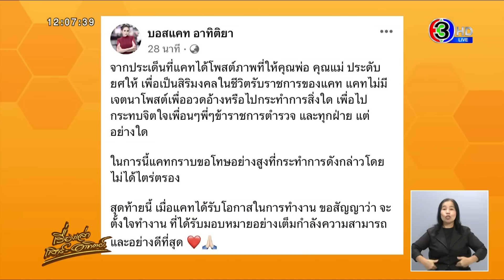โฆษก ตร.ชี้ ‘แคท อาทิติยา’ ตรงสเปคขึ้นแท่นผู้กอง แจงไทม์ไลน์เลื่อนยศ ถูกต้องตามหลักเกณฑ์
โฆษก ตร.ชี้แจงเหตุรับ “ผู้กองแคท” เป็นตำรวจผ่านหลักสูตร กอส. และเลื่อนยศเป็นไปตามหลักเกณฑ์ เพราะขาดตำแหน่ง “พิธีการในงานสำคัญ” ยันผู้เข้าอบรม 350 คนใช้เกณฑ์เดียวกันหมด

จากกรณีการเลื่อนขั้นของ แคท อาทิติยา นักร้องสาวและผู้ประกวดนางงาม หลังเข้าอบรมหลักสูตร กอส. จนเข้ารับราชการตำรวจและใช้เวลาเพียง 4 ปี ได้เลื่อนยศจาก ส.ต.ต. ขึ้นเป็น ร.ต.อ.ท่ามกลางกระแสวิพากษ์วิจารณ์อย่างหนักของสังคม

ผู้สื่อข่าวรายงานว่า ล่าสุดเพจ “บอสแคท อาทิติยา” ลบภาพถ่ายกับครอบครัวที่เป็นประเด็นวิพากษ์วิจารณ์ ออกจากเพจเฟซบุ๊กของตนแล้ว

ขณะที่เพจ “เพื่อนตำรวจ” ยังได้โพสต์อีกว่า งานเข้า พล.ต.อ.ต่อศักดิ์ สุขวิมล รอง ผบ.ตร.สั่งตรวจสอบที่มาของเข็มที่กลัดอยู่บนหน้าอกเครื่องเเบบของผู้กองสาว

วานนี้ (9 มิ.ย.) ทีมข่าวได้ตรวจสอบภายในอาคารสำนักงานเลขานุการตำรวจแห่งชาติ บริเวณชั้น 3 ซึ่งเป็นสถานที่ทำงานของ ร้อยตำรวจเอกหญิงอาทิติยา เบ็ญจะปัก หรือผู้กองแคท รองสารวัตรกลุ่มงานวิชาการและงานสารบรรณสำนักงานเลขานุการตำรวจแห่งชาติ

ต่อมา พลตำรวจโท อาชยน ไกรทอง โฆษกสำนักงานตำรวจแห่งชาติ ชี้แจงปมร้อนกรณี ร.ต.อ.หญิง (ผู้กองแคท) โดยชี้รายละเอียดทั้ง 3 ขั้นตอน ว่า ขั้นแรกการเข้ามาเป็นตำรวจ ร.ต.อ.หญิง เข้ามาเป็นตำรวจเริ่มจาก สำนักงานเลขานุการตำรวจแห่งชาติได้ตำแหน่งว่างระดับ รองสารวัตร ที่จำเป็นต้องมาทำงานด้าน “พิธีการ การประชุมและสารบรรณ” จึงได้มีการเปิดรับสมัครให้มีผู้สมัคร โดยขออนุมัติ ตร.ในการสมัครจำนวน 4 คน  จากนั้นได้ใช้วิธีการคัดเลือกตามคุณวุฒิที่เปิดรับสมัคร และได้เข้ามาเป็นข้าราชการตำรวจโดยมีกฎ ก.ตร.ว่า ผู้ที่จะเข้ามาเป็นตำรวจลักษณะนี้จำเป็นที่จะต้องบรรจุเป็น ส.ต.ต.ก่อน เมื่อผ่านการอบรม กอส. จะได้ยศ ร.ต.ต.

พล.ต.ท.อาชยน กล่าวว่า กรณีของผู้กองแคท ไม่ขอใช้คำว่าตำแหน่งคุณวุฒิที่ขาดแคลนเพราะการเข้ามาเป็นข้าราชการตำรวจมีได้หลายทาง ตั้งแต่การสอบแข่งขัน ทายาท การโอนย้ายจากหน่วยราชการอื่น และโดยการคัดเลือก ในส่วนของความขาดแคลนก็เป็นอีกหนึ่งที่ ตร.มีการรับบุคคลภายนอกมาเป็นตำรวจ เช่น นักวิทยาศาสตร์ พิสูจน์หลักฐาน หรือว่าสายต่างๆ ที่สามารถมาทดแทนในส่วนที่ ตร.ขาดแคลน ก็ถือเป็นคุณวุฒิขาดแคลน

กรณีของผู้แคท ซึ่งมีวุฒิปริญญาโททางด้านนิเทศน์ศาสตร์นั้น ไม่ได้เป็นคุณวุฒิที่ขาดแคลน แต่เป็นความต้องการของหน่วยงานใน ตร.ที่จะกำหนดสเปคคนที่จะเข้ามาบรรจุรับราชการในระดับ รองสารวัตร ซึ่งมีสเปคและหลักเกณฑ์ต่างๆ ตามที่ต้องการจึงเปิดรับสมัครคนที่มีคุณสมบัติตามที่กำหนดได้เข้ามา เพื่อตอบสนองความต้องการของหน่วย

ส่วนหลักสูตร กอส.เป็นหลักสูตรที่ให้บุคคลภายนอกได้เข้ามาเป็นตำรวจได้มีการอบรมแต่ละปีก็จะมีประมาณ 1 รุ่น รุ่นละ 300-350 นาย ในบางปีถ้ามีการรับสมัครจากบุคคลภายนอกไม่ว่าเหตุผลต่างๆ ก็คือ การสอบแข่งขัน ทายาท คัดเลือกหรือโอนย้ายต่างๆ มีจำนวนมากกว่าหลักสูตรก็จะทดไปเรียนในปีถัดไป ถือว่าเป็นวงรอบในการอบรม

โฆษก ตร.ระบุว่า นอกจากหลักสูตร กอส.แล้วก็มีหลักสูตร กอน. ที่จะรับตำรวจชั้นประทวนเข้ามาสอบแข่งขันกันเพื่อเลื่อนชั้นตำรวจสัญญาบัตรและมาอบรม และมีหลักสูตรกอต.ซึ่งเป็นการรับตรงคือรับเฉพาะพนักงานสอบสวนจะมีการสอบแข่งขัน เพื่อเป็นพนักงานสอบสวน แต่ทุกหลักสูตรจะต้องมีการตรวจสอบเรื่องของคุณสมบัติและความครบถ้วน ถ้าที่นั่งเกินก็จะต้องไปอบรมในรอบถัดไป

พล.ต.ท.อาชยน กล่าวว่า สำหรับโรงเรียนนายร้อยตำรวจ แต่ละปีจะรับประมาณ 200 -300 นาย ส่วนเหตุผลการอบรมในการศึกษาชัดเจนอยู่แล้วว่าข้าราชการตำรวจมีความหลากหลายในการปฎิบัติหน้าที่ในสายอาชีพที่ต้องการคนที่มีความรู้ในด้านต่างๆ มาทำงาน ในส่วนของการอบรม กอส.ที่ต้องการคุณวุฒิต่างๆ เข้ามาเป็นตำรวจก็เป็นคนที่มีความเชี่ยวชาญ เช่น แพทย์ วิทยาศาสตร์ ตำรวจน้ำ หรือบัญชี ฯลฯ เพราะต้องมีบุคคลากรที่คอยซับพอร์ต ซึ่งส่วนใหญ่จะเป็นฝ่ายอำนวยการ

‘วรพจน์ เพชรขุ้ม’ อดีตเจ้าของเหรียญทองโอลิมปิกเกมส์ 2004  โอดชีวิตราชการทหาร 23 ปี ไม่ได้เลื่อนขั้น ทั้งที่สร้างชื่อเสียงให้ประเทศ จบปริญญาโทก็ไร้ประโยชน์ เตรียมยื่นใบลาออก ไม่ขอทนระบบราชการ

ทีมข่าวได้พูดคุยกับอดีตฮีโร่กำปั้นทีมชาติไทย วรพจน์ เพชรขุ้ม เจ้าของเหรียญเงินจากโอลิมปิกเกมส์ 2004 หลังจากทำชื่อเสียงให้กับประเทศ ก็ได้เข้ารับราชการทหารตั้งแต่ปี 2543

โดยคุณวรพจน์ บอกด้วยน้ำเสียงท้อแท้ว่า 23ปีแล้วครับที่ผมรับราขการมา แทบไม่ค่อยได้รับโอกาสเลื่อนยศเลย แรกเริ่ม รับตำแหน่ง สิบตรี  ตอนนี้นผมจบแค่วุฒิม.6 ก็ ไปแข่ง ได้เหรียญมา ก็ไม่ได้เลื่อนขั้นอะไร จากนั้นผมไปศึกษาเพิ่มเติมเรื่อยมา จนจบปริญญาโท แต่ก็ไม่ได้เลื่อนยศ ทั้งที่ เรียนจบปริญญาโท ปัจจุบันนี้  ได้ยศ จ.ส.ต

สำหรับตนเองอีกไม่นานก็จะลาออก จากราชการแล้ว ไม่ทนอีกแล้ว ที่ผ่านมา ไม่เคยถามหัวหน้าหน่วยว่าเหตุใด ทำไมไม่ได้เลื่อนยศ หากจะมองว่าเพราะขาดคุณสมบัติการศึกษา  ตนก็จบปริญญาโทตั้งแต่ปี 51 แล้วก็มาทำงาน ซึ่งการที่นักกีฬารับราชการทหาร ก็ช่วยเรื่องกีฬา สอนกีฬามวยและกีฬาต่างๆ ที่ทำได้ และมีการศึกษาระดับปริญญาโท ก็ช่วยงานอื่นๆได้